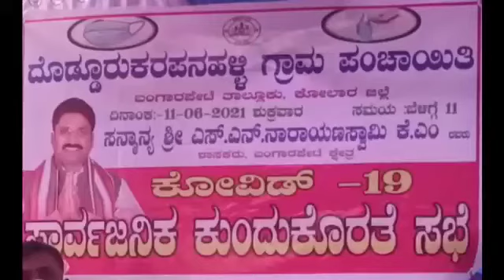SN. Narayanswamy. Mla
Video from nayyu na